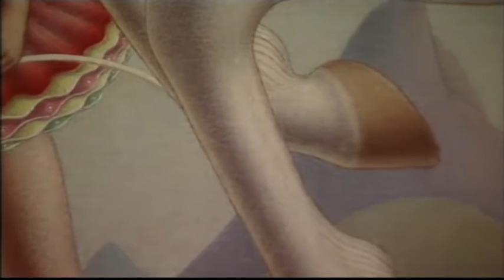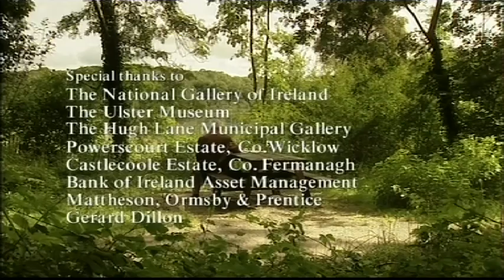“The Painted Landscape” by T.P. Flanagan. Artist & Teacher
1997 BBC N.Ireland Arts Documentary

"As an artist, he has gone his own way, explored the Irish landscape and enhanced Irish landscape painting through the discovery and elaboration of an individual style," Seamus Heaney wrote in 1995 in a tribute to his friend TP Flanagan.

Luminosity and a kind of vaporous delicacy became a feature of Flanagan's work, as the landscapes of Fermanagh and Sligo gained an increasing hold on his artist's imagination. His engagement with the effects of constantly changing light, light on water or the shimmer of sunlight after rain, makes him unique among recent Irish painters.

As a student at the Belfast College of Art one of his lecturers was the renowned Belfast artist John Luke whose work Flanagan references in this film.

(edited notes from an article in The Independent by Patricia Craig.)

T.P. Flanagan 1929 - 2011